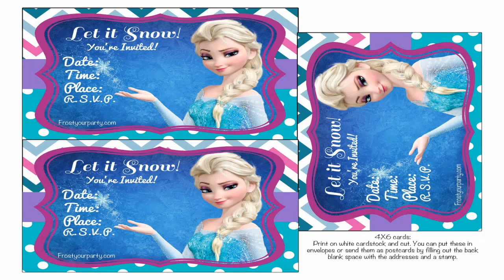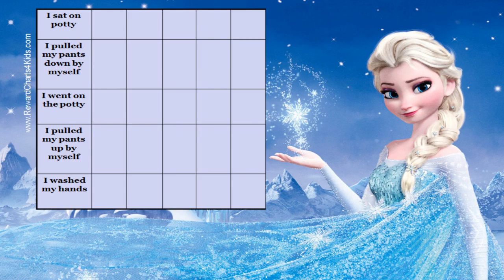Elsa Frozen Child 7